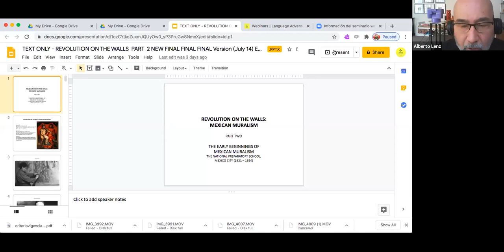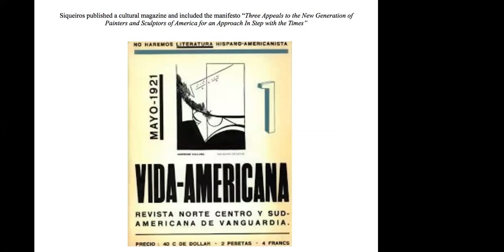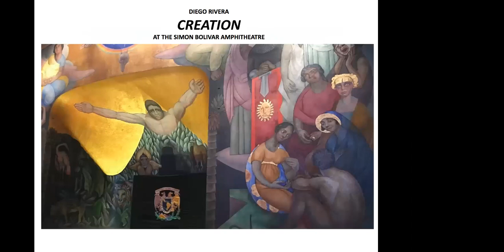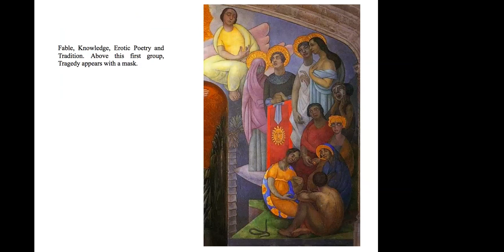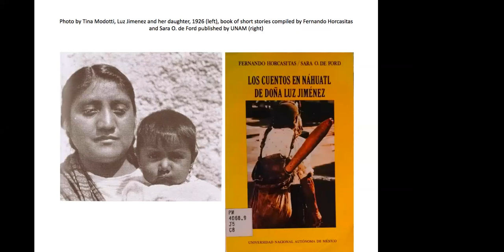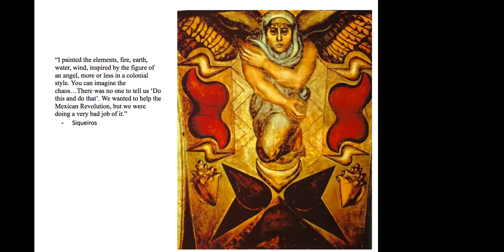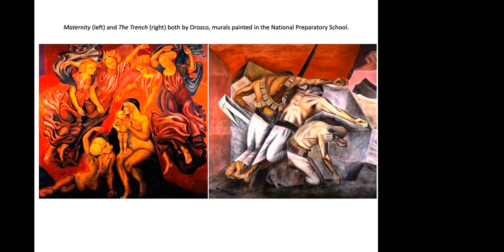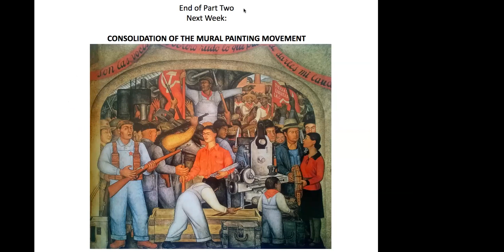Revolution on the Walls - Mexican Muralism with Alberto Lenz (Part 2/3)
Recorded via Zoom on July 14, 2020

Donations for this series as well as the calendar and registration for upcoming live webinars can be made on our